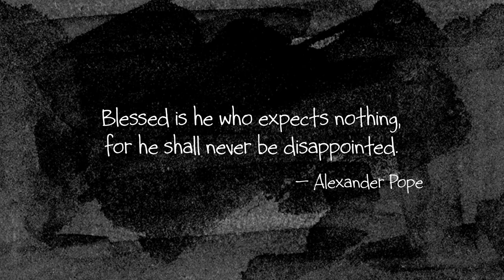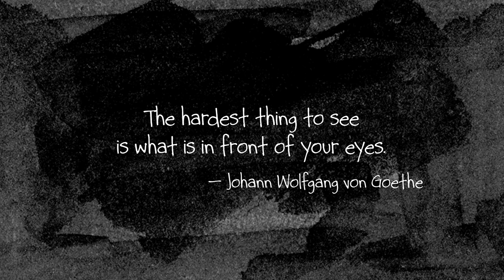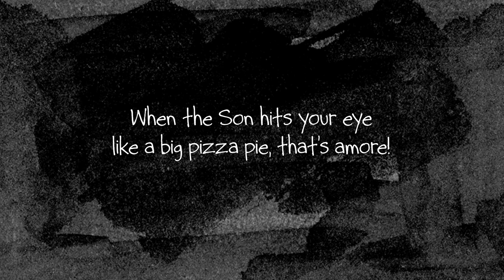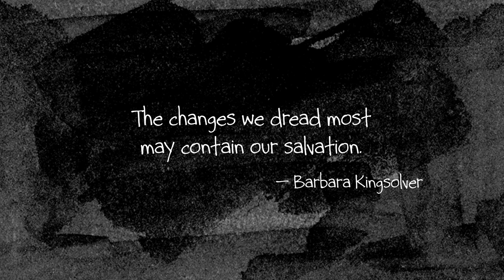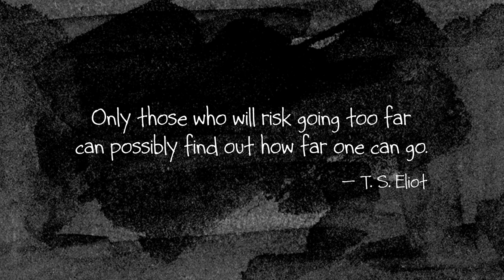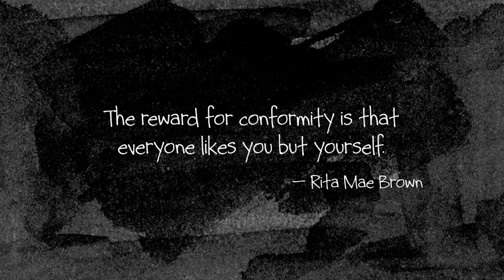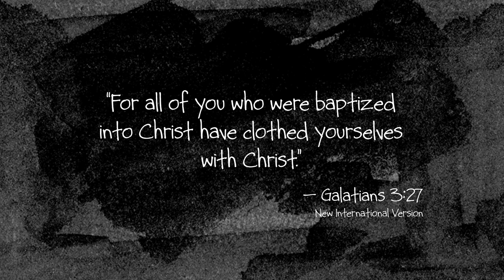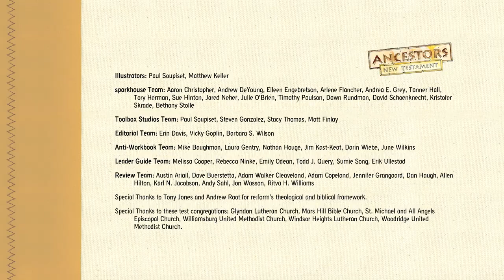Ancestors: New Testament | Volume 5 | Centurion, Paul/Saul, Lydia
Short and comedic animated episodes that introduce key Bible characters to children.

Centurion: the roman convert
Paul/Saul: the relentless evangelist
Lydia: the wealthy philanthropist